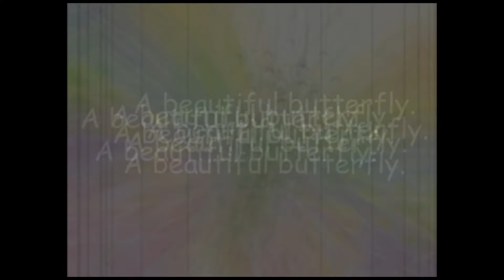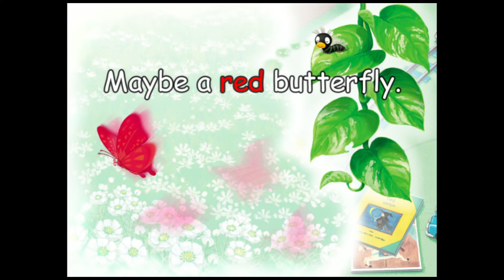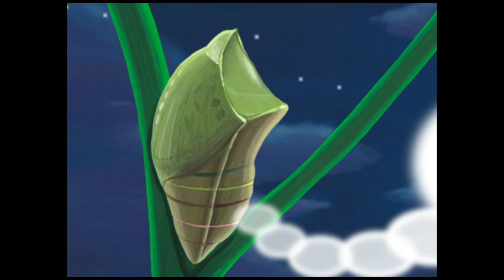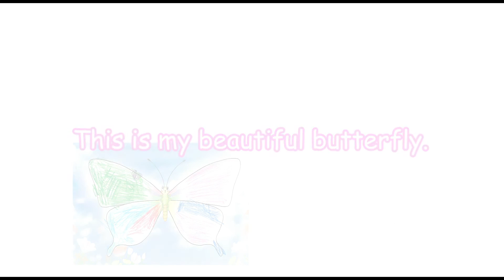【動画で英語絵本】Vol. 2 A Beautiful Butterfly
この商品のご購入はコチラ
【通常サイズ】

夢見るイモムシくんの食べたものは？そして最後は？
きれいなちょうちょを夢見るイモムシくん。こっちでこんな色、あっちであんな色と迷いながら、どんなちょうちょになるかな？
シリーズ１０巻のなかでは、このVol.2とVol.4 A Teddy Bear が毎年売上No.1、No.2 ！
体験レッスンにもおすすめです。　⇒「体験レッスンにオススメの絵本を教えてください」
◆キッズ英語絵本シリーズ学習内容一覧

■ 中本幹子 著
A4変形判32ページ／オールカラー／巻末ワークページ
ＣＤ付（英語・日本語ナレーション、テーマソングA Beautiful Butterfly、巻末ソングAction Colors）

アプリコット出版のLINE@【LINE公式アカウント】はコチラのID